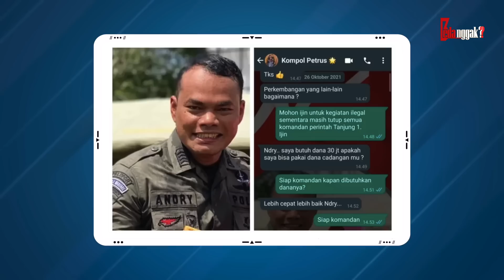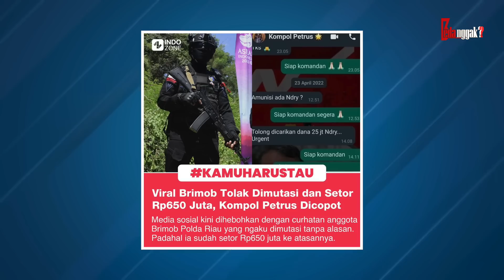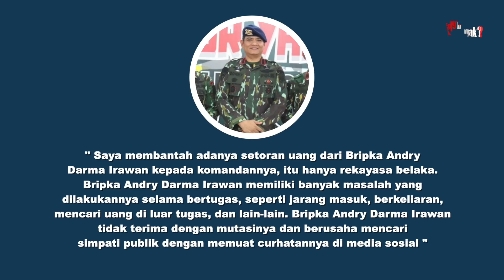BERANI BONGKAR KEJAHATAN KOMANDAN! Inilah Prestasi Karir & Harta Kekayaan Bripka Andry Darma Irawan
Lantaran curhatannya telah dimutasi dan mengaku setor uang 650 juta rupiah ke komandannya. Lantas, siapa sebenarnya sosok Bripka Andry Darma Irawan dan apa yang membuatnya melakukan hal tersebut?